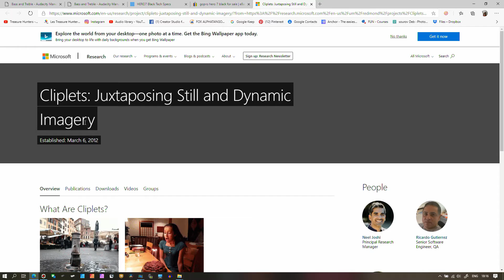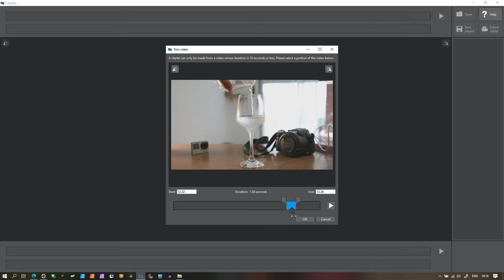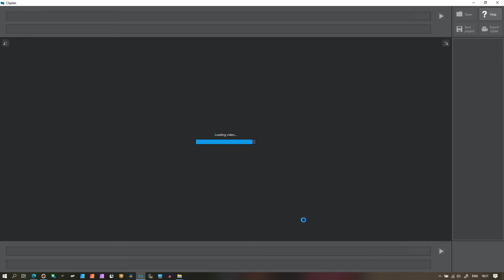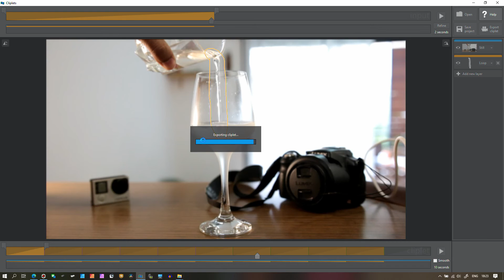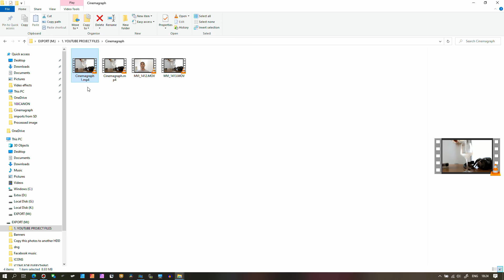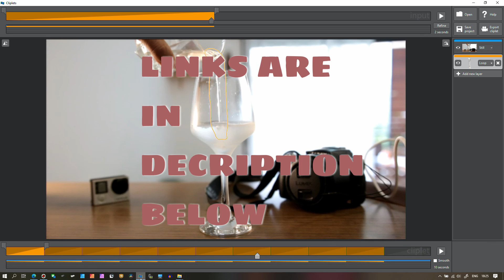Learn How To Easily Create CINEMAGRAPH (BEST FREE SOFTWARE, EDITION 2020/21)